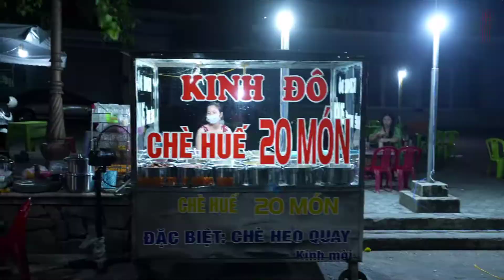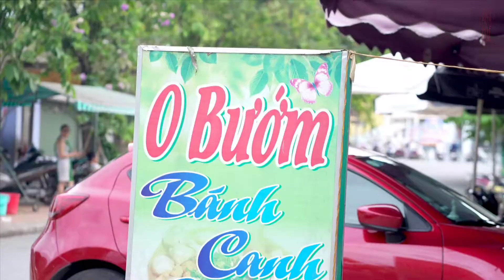Các món ăn đêm khó cưỡng ở Huế | Hue street food at night | Amazing Hue - Vietnam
Video: Trung tâm TTXTDL Thừa Thiên Hue - ENGLISH BELOW
Đã đi du lịch thì không ai lại ngủ sớm, mà đã thức khuya thì nhất định phải lấp đầy chiếc bụng đói bằng thức ăn ngon mới có sức để dạo chơi. Thế nên team xin giới thiệu với các bạn một số món ăn đêm ci đến thăm Huế thương nhé.